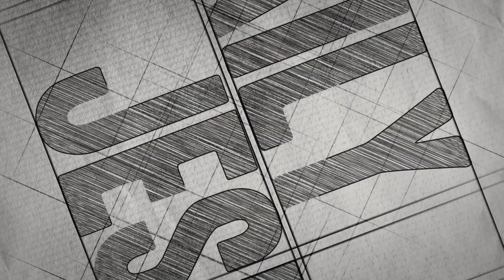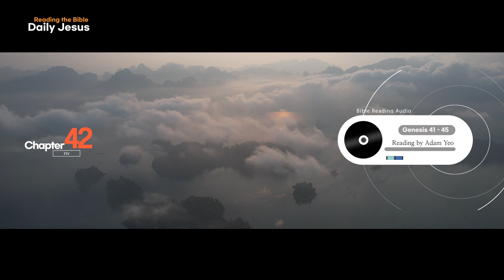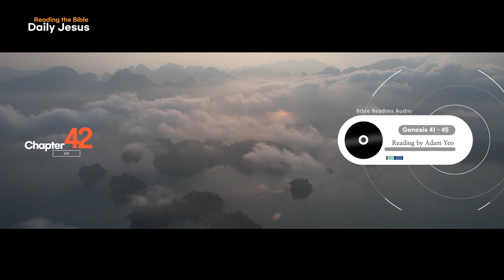Daily Jesus | Genesis Chapter 41- 45 | Bible Version_ESV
The Bible Reading begins in January with “daily Jesus”. Every Monday through Saturday, we’ll be reading the Bible together via YouTube.
1. Intro - 0:00
2. Bible Reading - 01:25
3. Application Question  -  30:48